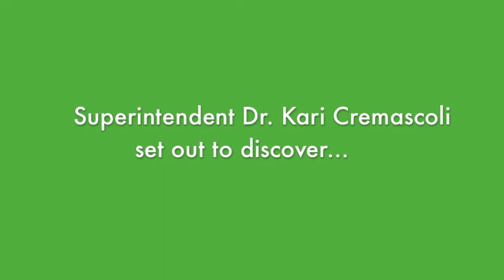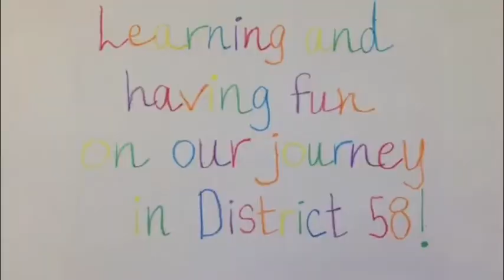Conversations with Dr. C.: On being the oldest ones in their school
Why is it awesome to be in sixth grade? Just ask this group!